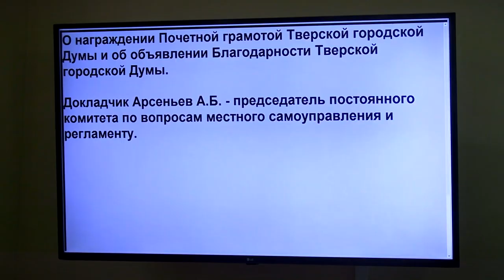В Тверской городской думе состоялось очередное заседание